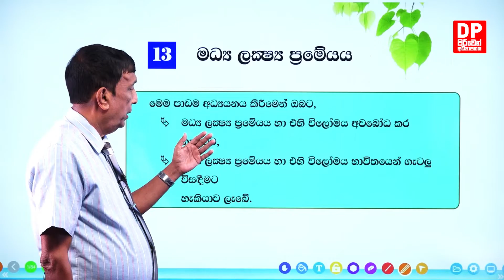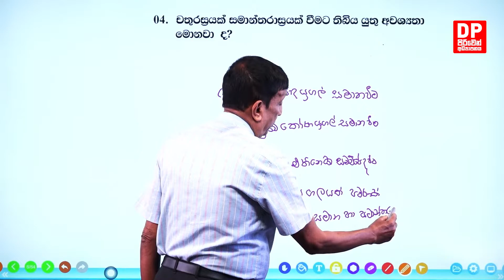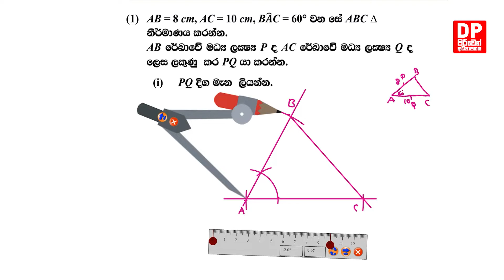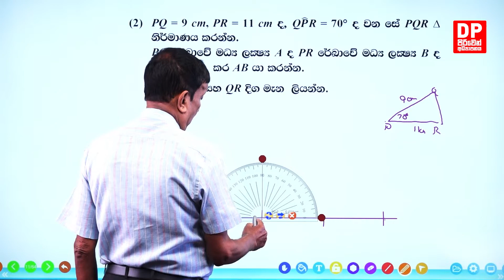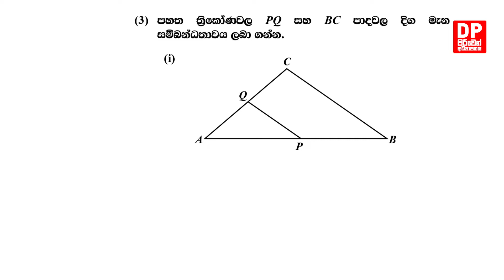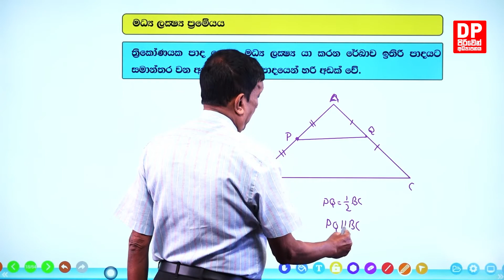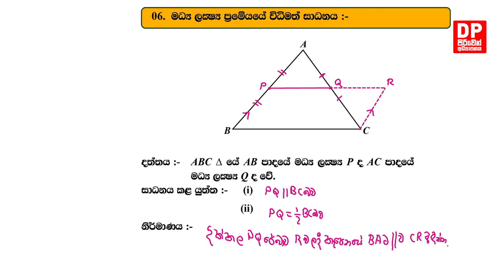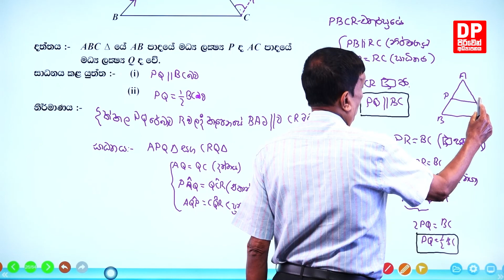පාඩම 13 - මද්‍ය ලක්ෂය ප්‍රමේයය - 01 වන කොටස | 5 වන පන්තිය - ගණිතය | පිරිවෙන් අධ්‍යාපනය